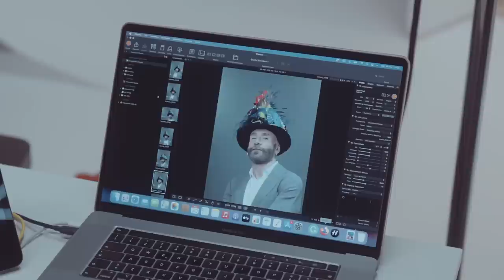Mario Venuti - Ma che freddo fa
MA CHE FREDDO FA
(MUSICA DI C. MATTONE TESTO DI F. MIGLIACCI EDIZIONI: UNIVERSAL MUSIC PUBLISHING RICORDI SRL)
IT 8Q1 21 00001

Mario Venuti

Progetto discografico Nuccio La Ferlita
Management e coordinamento generale Alessandra Nalon
Prodotto da Microclima e Puntoeacapo srl
Distribuzione: A1 Entertainment S.p.A.

Regia  Giacomo Triglia
Motion Graphic Edwin Guzzo, Arturo Murante, Serge Richard junior Mortillaro
Illustrazioni Mirella Nania

Hats design & styling: Laura Tacconelli
Make-up artist: Natalia Cogliati
Accessories: Fernanda Lagos Lyra
Studio assistant: Alessandra Alba
Location: Menouno Studio

Produzione artistica, chitarre, cavaquinho programming e cori Tony Canto
Percussioni Mauro Refosco

Social Media Manager Mario Venuti Luisa Michienzi
Comunicazione Puntoeacapo Filly De Luca
Gestione amministrativa Puntoeacapo Letizia Faranda, Tania Santangelo, Enza Privitera

Con
Monica Silva
Laura Tacconelli
Natalia Cogliati
Valerio Fausti
Fabio Prestini
Carlos Neri *